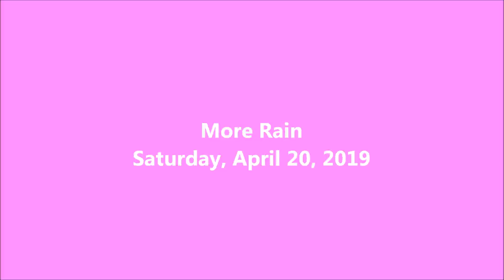More Rain - 2019-04-20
More off and on rain today.

I got a puppy from the shelter on April 10, 2018.  She's a little terrier mix and was born on February 15.  I'm planning on documenting her life right here.

Writing

Audio